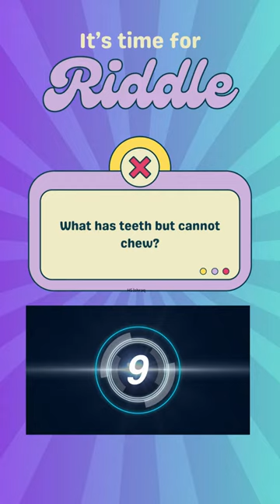"Mind-Boggling Riddle Challenge 🧩 Can You Solve It? 🔍" riddles quiz #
"Get ready to put your thinking cap on! We've got an intriguing riddle that will tease your brain and test your wits. Challenge yourself and your friends to crack this clever puzzle. Tune in and engage with us as we delve into a world of enigmas and solutions. Share your answers in the comments below! 🤔🔥"